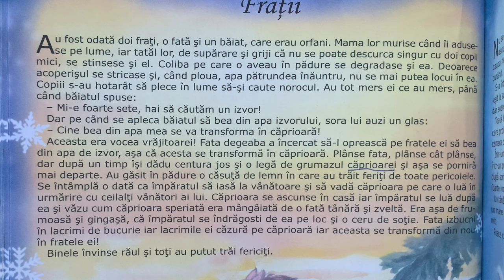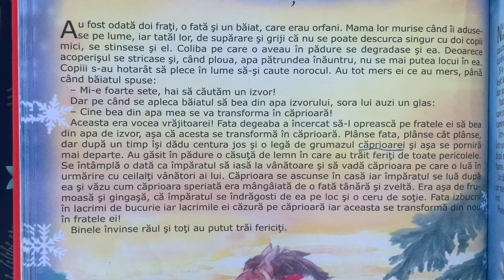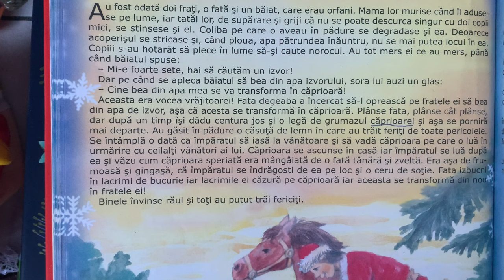Frații 🦌 Povești pentru copii | Poveste în limba română 4K (31/365)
Povești noi cu o căprioară pentru copii. Povești pentru copii în limba română. Povești scurte audio în 4K. Să citim o carte de poveste împreună. Basme și povești de lectura.

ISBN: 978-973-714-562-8